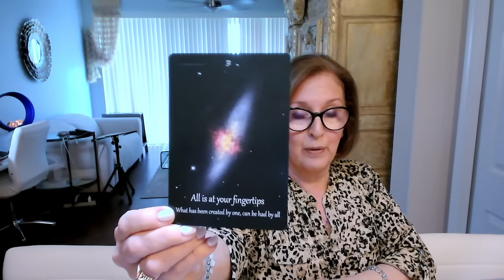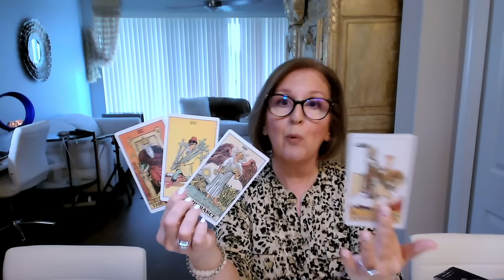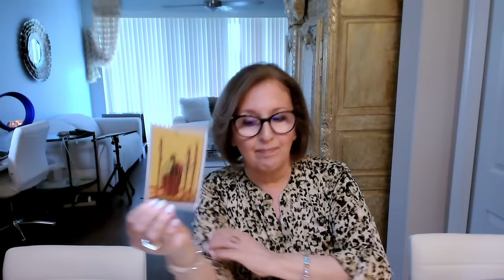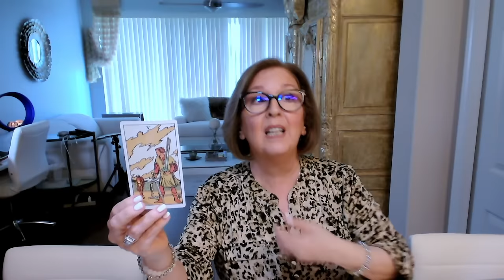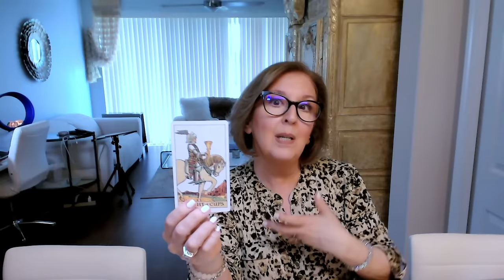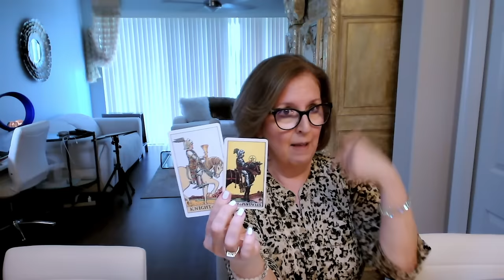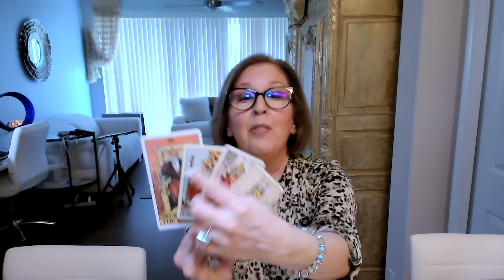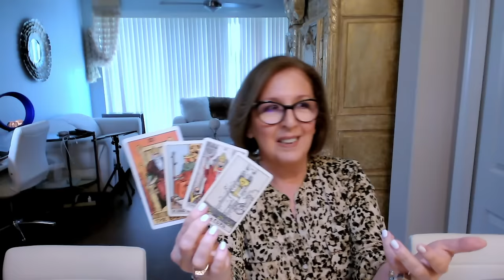GEMINI ♊️ They know you're *THE ONE*!